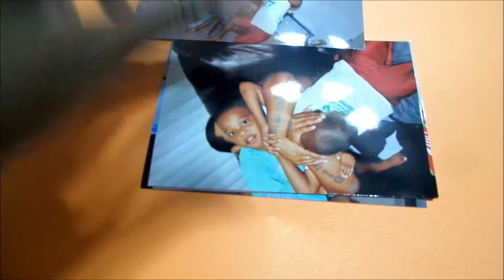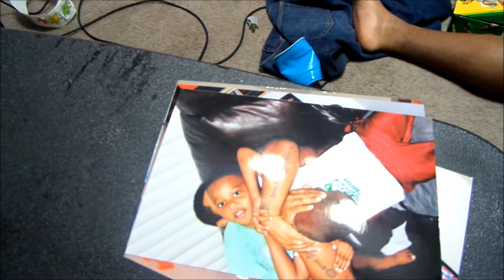Y'ALL GOT COOTIES - TheBrownsHouse Vlog